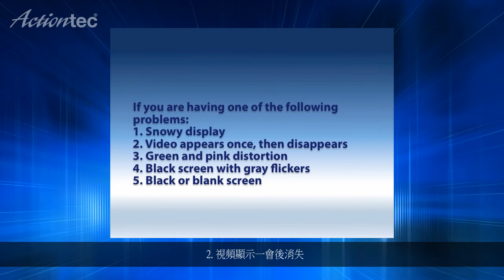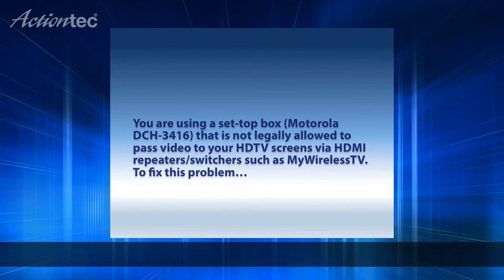MyWirelessTV:在两端高清电视机上都没有音频和视频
讲解一下使用MyWirelessTV接收时可能碰到的一些问题，这些问题包括：没有音频，没有视频，雪花显示，白屏。